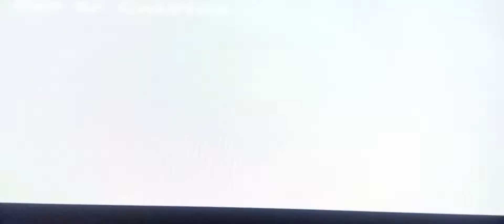Resident Evil 4 chapter 3.3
Part 9 of Resident Evil 4 for the PS2